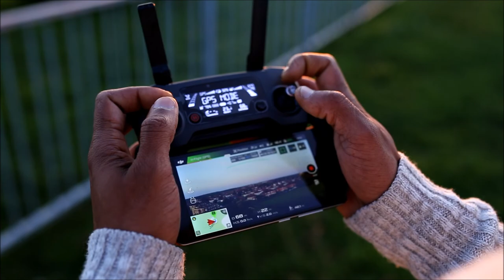DJI Mavic Pro Drone FIRST Flight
Fun with the drone DJI Mavic Pro with Zamil at New Addington, Surrey, United Kingdom. A bit of fun footage wedding photographers got with a drone. :)

Captured:

Canon Eos 6D, Sigma 35mm f1.4 at 4.0

Gear I use:
Main camera
Smaller camera
35mm f1.8 macro IS lens
50mm f1.2 bokeh king
28 - 70 f2 IS all round use lens
Gorilla Tripod you need
Amazing MagMod octa
Godox AD200
Main microphone
Small microphone
Mobile gimbal
Camera strap
Camera bag
Go to laptop